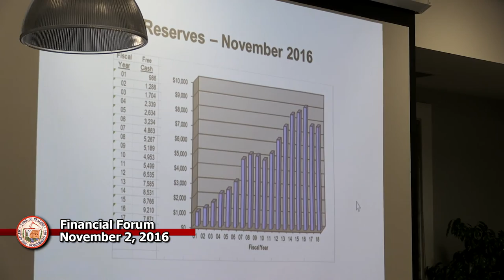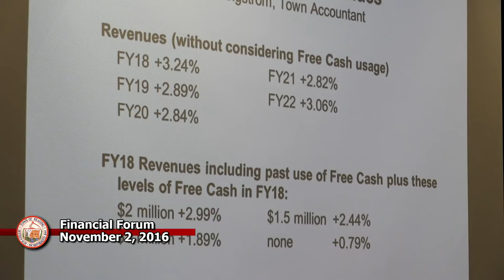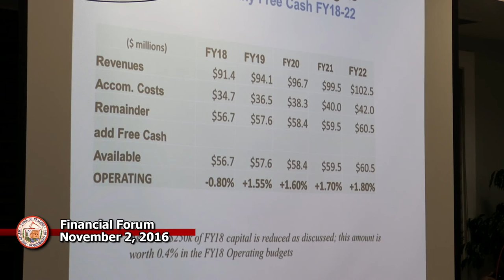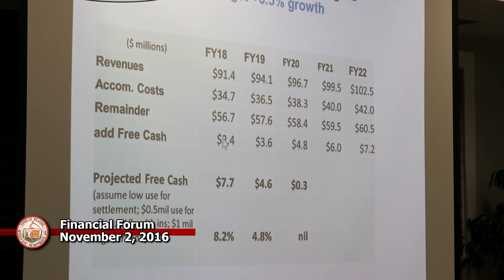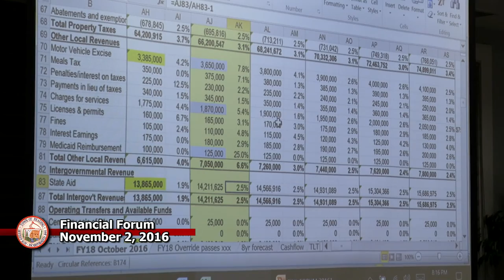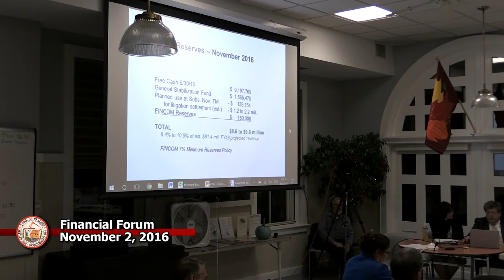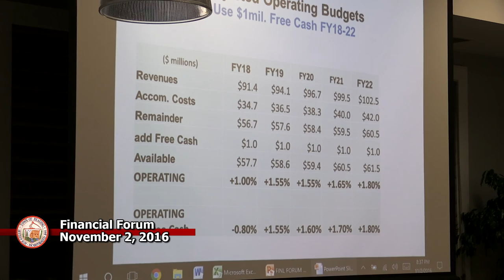Financial Forum 11-02-2016